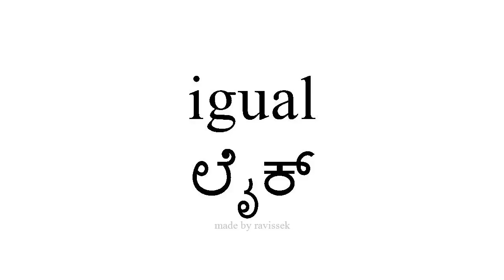ಸ್ಪ್ಯಾನಿಷ್ ತಿಳಿಯಿರಿ ಲೈಕ್